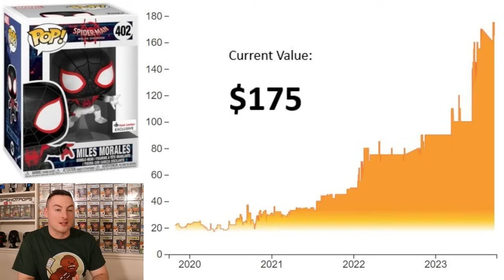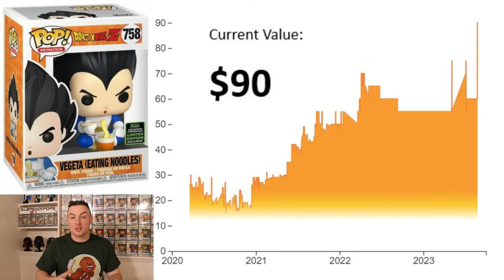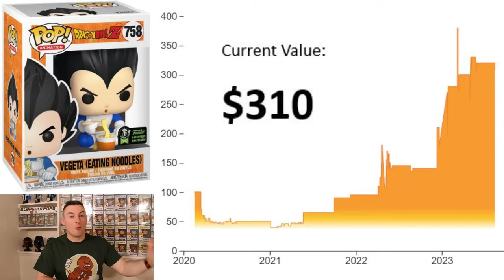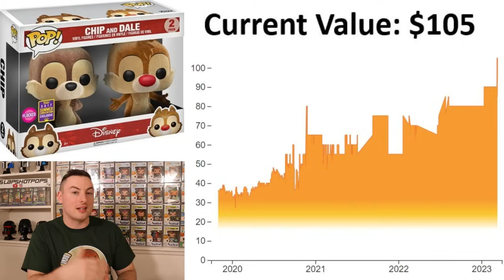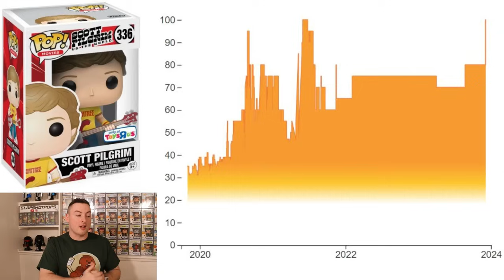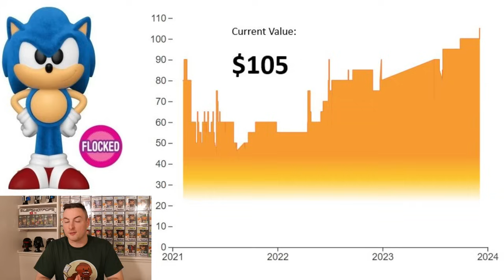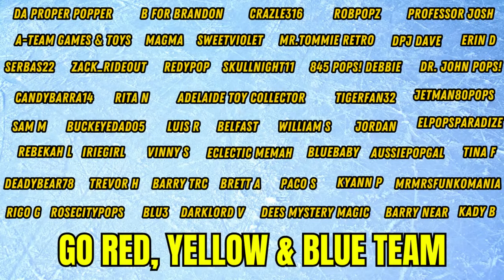These Funko Pops & Sodas Are RISING in Value!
Today we about some Funko Pops and Funko Soda that are rising in value!

Want to send us something?
Slapshotpops
841 Worcester St.
STE 348
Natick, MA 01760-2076